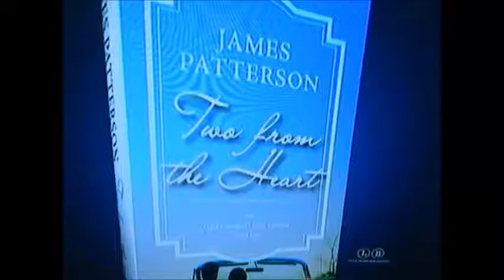James Patterson is Dead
yes I'm jealous and bitter